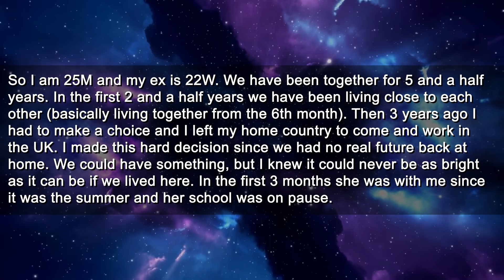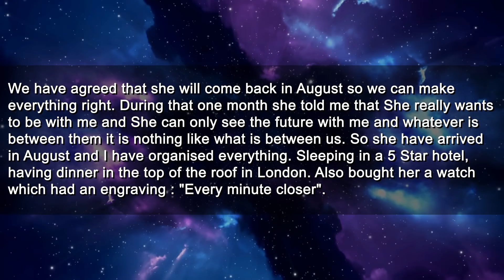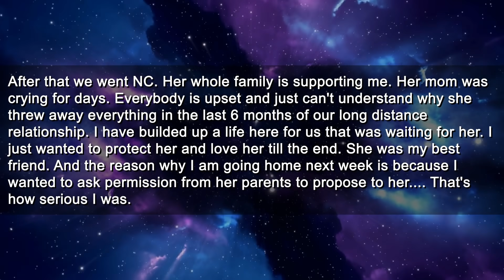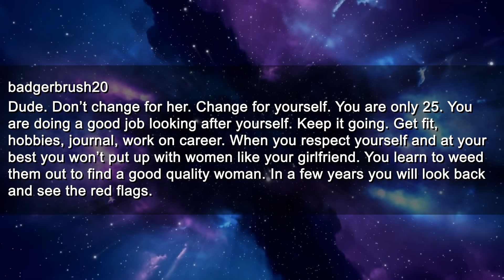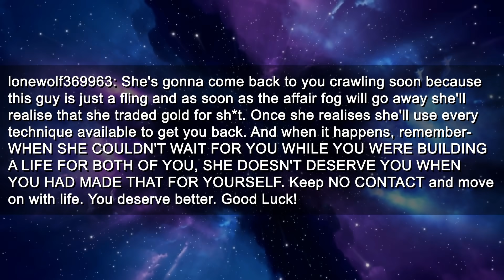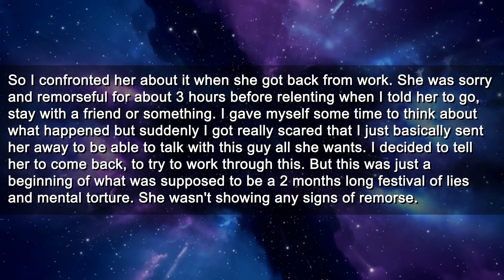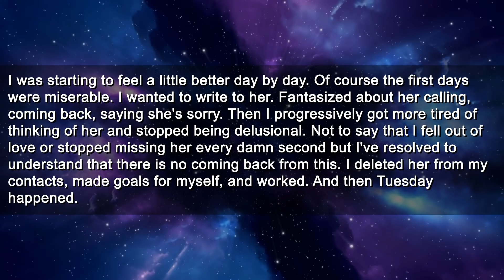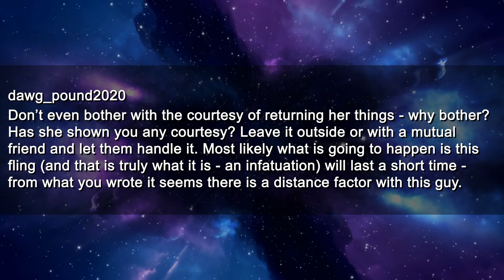Caught My GF Cheating, So I'm Going To Throw Her Stuff To The Streets | Reddit Relationship Stories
0;00 - Found out my gf was cheating, I told her parents and might throw her stuff out
4:59 - Comments
7:35 - Caught my gf of 16 years cheating
13:06 - Comments

Roger
Pretzelman5
Nelson
Gerald
SurfDD
Guy
Mohamed

► Title: Caught My GF Cheating, So I'm Going To Throw Her Stuff To The Streets | Reddit Relationship Stories